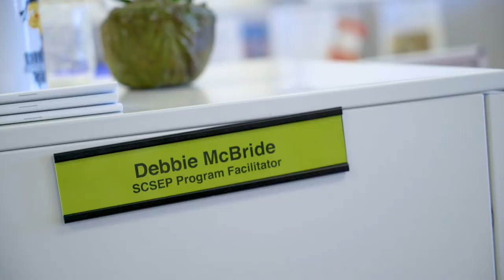Miracle Clubhouse - A Place To Belong